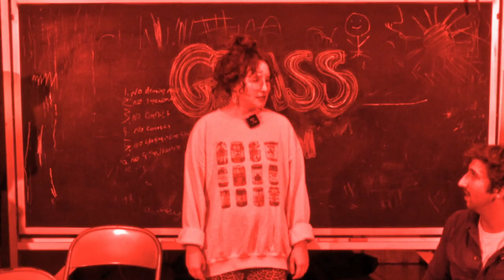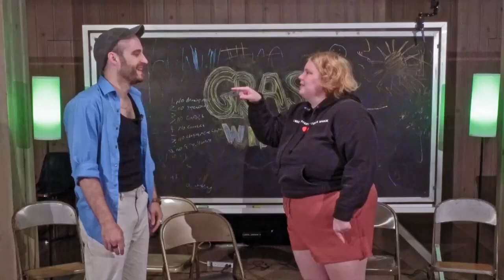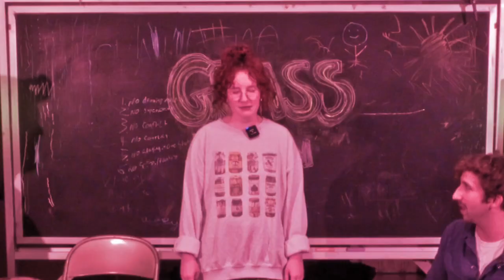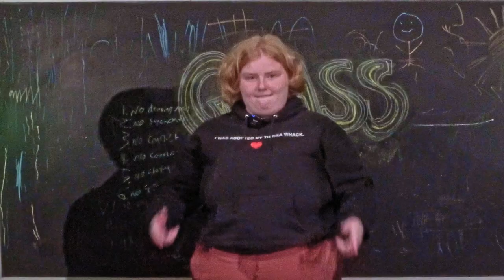How to Lose a Tooth In Italy | Grass Widow Ep.1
P.S. In case you are wondering, we wrote EVERY line of this episode out nearly a decade ago. We've been rehearsing it 8 hours a day, 7 days a week ever since. Everything you are watching is a meticulous performance we've been planning for YEARS

...or maybe we just made it all up, idk